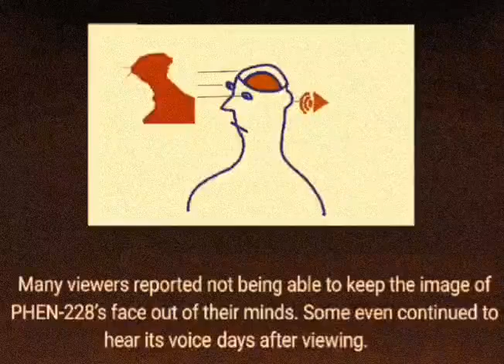The Boiled One Phenomenon OST-Aftermath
Song and art by Doctor Nowhere.

I cut out the ending part where the music gets distorted.

The name given to the track is not the official name, it's just one I decided to use.

(A very well made work of art, please watch and consider following)